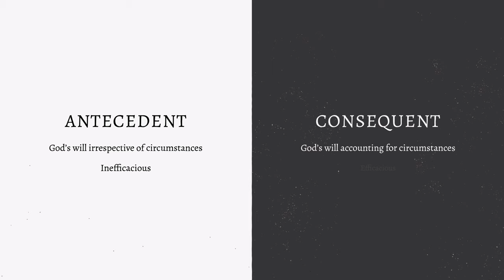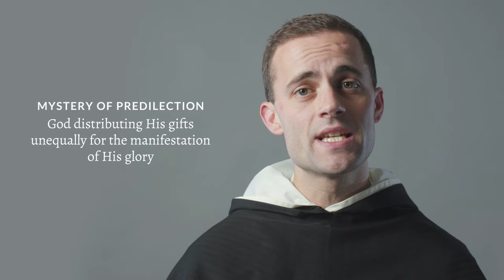What is God's Will? (Aquinas 101)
“Lord, what wilt Thou have me do? Behold the true sign of a totally perfect soul: when one has reached the point of giving up his will so completely that he no longer seeks , expects or desires to do ought but that which God wills.”
-St. Bernard of Clairvaux

Our only claims on God are claims founded on what He has first given us. And so in this sense, we say that His mercy is the very pattern of His justice. In the end, we gaze steadily into the mystery of His will knowing that He is good, that He is loving, that He is just, and that He is merciful, for God is love—and that is a reality excelling our hearts.

Want to learn more? This video lesson is part of the course Introduction to St. Thomas Aquinas on our FREE online learning platform.

God's Will (Aquinas 101) - Fr. Gregory Pine, O.P.